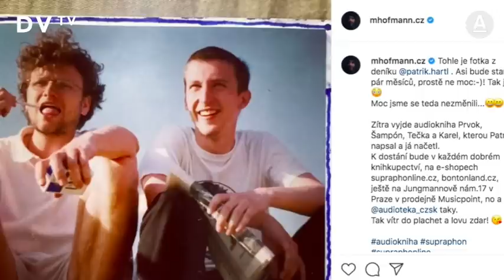Hofmann: Masku slušňáka nenosím, ale krakena v sobě držím na uzdě. Natáčení Mostu se nic nevyrovná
Kromě svlíkání jsem byl celé natáčení filmu Prvok, Šampón, Tečka a Karel v komfortní zóně, mám z toho radost. Když mám bytostný pocit, že musím udělat v životě změnu, tak ji udělám a nepotřebuju se svlíkat donaha jako kluci ve filmu, říká herec Martin Hofmann. Nejlepší natáčení byl Most, tomu se nic nevyrovná, slogan Dycky Most! je můj, když to na mě někdo pokřikuje, je to vždy pocta. Když jsem neustále visel na billboardech, tak mi to začalo trochu vadit, škatulek se ale nebojím, dodává.